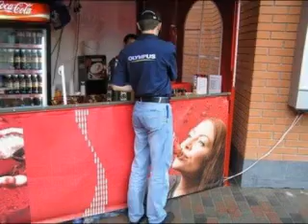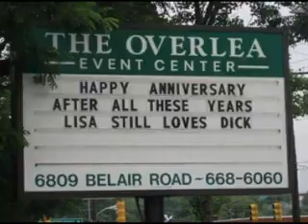1354391 10200858342753928 62290 n